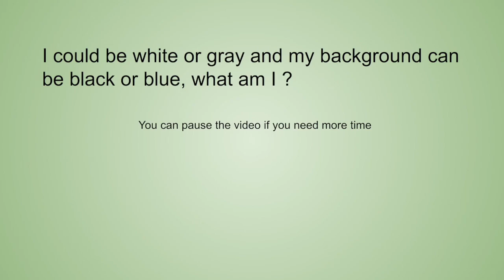Michael's Weekly Riddle #11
Hello everyone. This is the weekly riddle #11. I hope you enjoy.